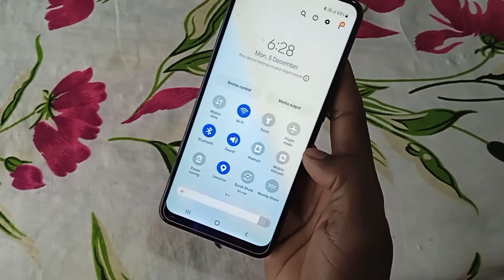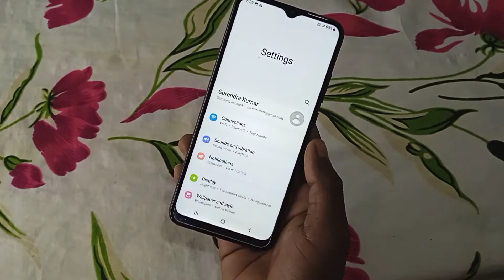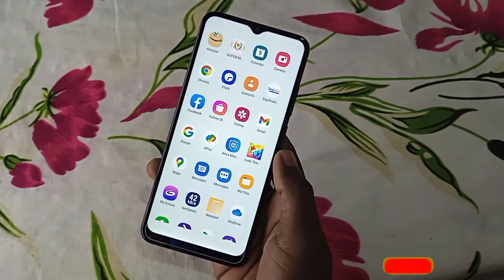Samsung mobile me screenshot kaise le || How to take screenshot on samsung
👉 aap teen tarika se screenshot samsung mobile me le sakte hai

1) volume button aur power button ak sath press karke
2) apne hand ko screen par right se left kiska ke
3) aur assistance menu se

some Related Keywords ⬇️
1) samsung mobile me screen shot kaise le
2) how to take screen shots on samsung mobile
3) samaung phone me screen shot
4) capture screen shot on samsung mobile
5) samaung phone screen shot
6) samsung me screen shot kaise le
7) samsung me screen shot kaise lete hain
8) screenshot on samsung mobile
9) take screen shots samsung
10) capture screen shots samsung
11) phone screen shots
12) screenshot samsung
13) screenshot in samsung mobile
14) screenshot android phone
15) screenshots samsung mobile
16) phone screenshots capture
17) capture screen shots
18) samsung a50 screenshot
19) samsung m31 screenshot
20) samsung a20 screenshot
21) samsung a10 screenshot
22) a20 screenshot samsung
23) samsung s10 screenshot
24) samsung a11 screenshots
25) screenshot, how to take
26) samsung a10,how to take screenshot
27) screen shot
28) screenshot on samsung galaxy s20
29) screenshot features samaung new ph